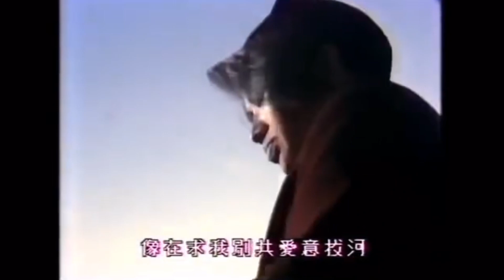梅艷芳 ANITA MUI – 壞女孩 [劇場版] (Offical Music Video Theater Version) 3:19 | FHD-Audio | 經典重現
嗨！各位！希望大家喜歡我喜愛的音樂，請按「讚」、「分享」和「訂閱」@ANITA_DANNY_LESLIE 的全新頻道，以上傳更多音樂。

梅艷芳 ANITA MUI – 壞女孩 [劇場版]  (Offical Music Video Theater Version) 3:19

電影《壞女孩》主題曲
作詞：林振強
作曲：C Dore/J Littman
編曲：Dick Law

他將身體緊緊貼我　還從眉心開始輕輕親我
耳邊的呼吸熨熱我的一切　令人忘記理智放了在何

他一雙手一起暖透我　猶如濃酒懂得怎醉死我
我知他的打算人卻不走遠　夜幕求我別共愛意拔河

Why why tell me why　夜會令禁忌分解　引致淑女暗裏也想變壞
Why why tell me why　沒有辦法做乖乖　我暗罵我這晚變得太壞

可否稍作休息坐坐　齊齊停止否則即將出錯
快飲杯冰水冷靜透一口氣　並重頭看理智放了在何

身邊的他彷彿看透我　仍如熊火一般不放開我
我身一分一寸全變得酸軟　像在求我別共愛意拔河

Help Me 我快變罪人
Help Me 快救命
Midnight　我愛午夜長
Midnight　太漂亮

Repeat ＊,＊